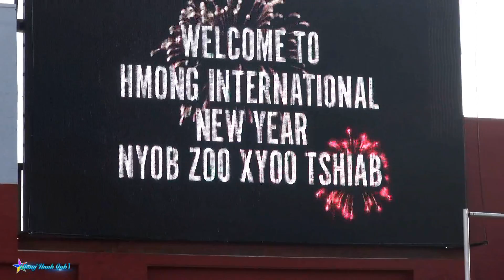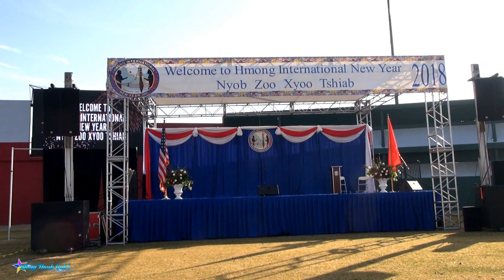Fresno New Year 01/03/ 2017 2018